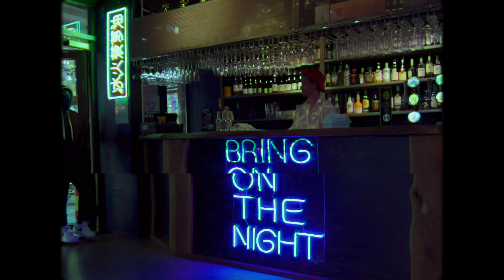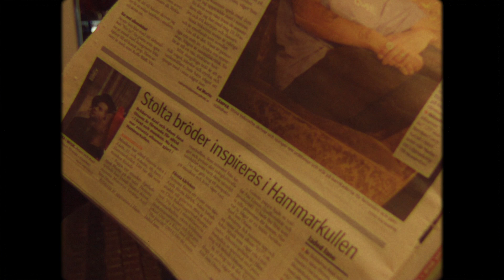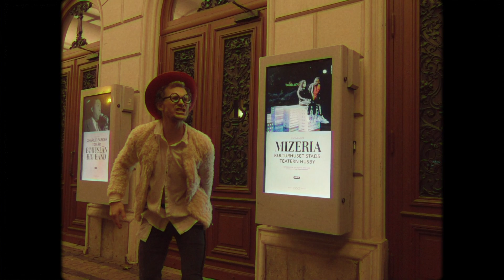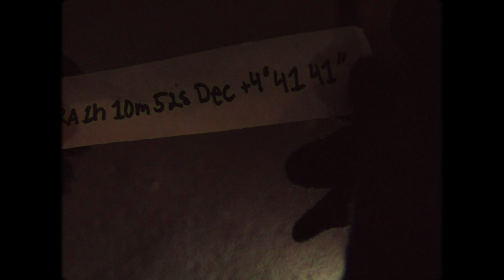DJ E.T & Jaded Jane - Love for an alien (Official Video)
Video Directed : by Etienne Kubwabo
Starring: Axel Jane Olsson & Thea Amanda Skott.
Special thanks to: Bankok Street & Zamenhof  for letting us film in their  locations and the beautiful city of Gothenburg, Sweden.

Song Prod. by: DJ E.T,  Jerry Sillah & Axel Jane Olsson.
Song written: Axel Olsson, Jerry Sillah & Etienne Kubwabo

Lyrics

Verse 1
Crashed into
Your backyard, Please help me
Don’t know where I am
Flashlights out
Can’t find my way
Please be my guiding light

Bridge
Show me how
‘Cause no one ever did
In the places I’ve been
Was to cold to find love for an alien
‘Cause I’m light years away
From the home that I left
To find peace in my mind (self)
And I’m here to stay

Chorus
When I saw your face girl
It was outer space love
Hit me like a shooting star
Flying through the sky now
Like a satellite now
Maybe there is life on mars?

Vers 2
Arcade games
I’ll follow the neon signs
Into another world
Show me how
To get by in this distant place
You’re my base on earth